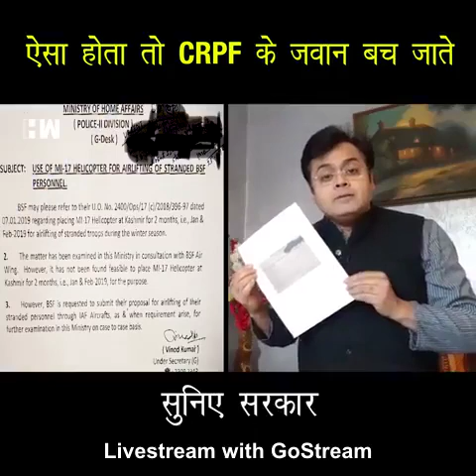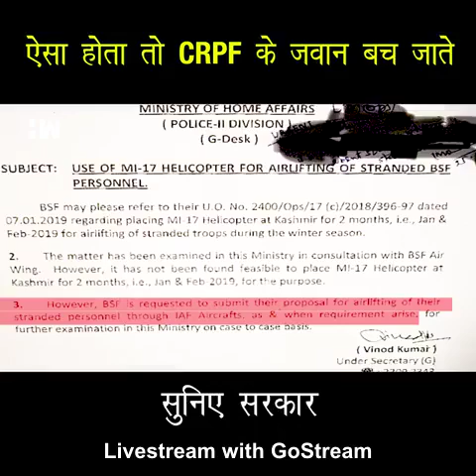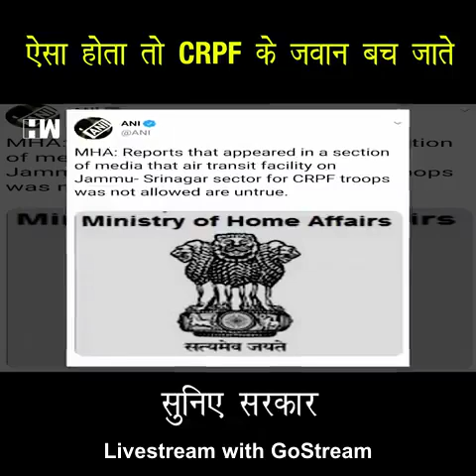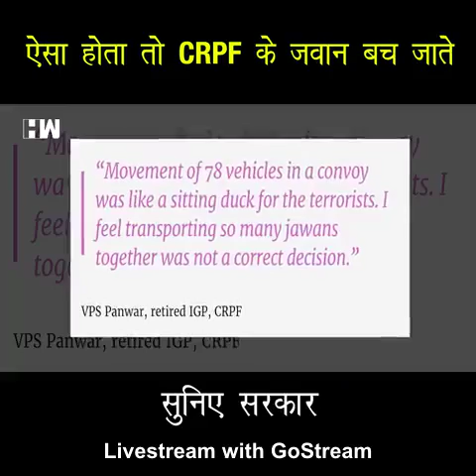ऐसा होता तो CRPF के जवान बच जाते